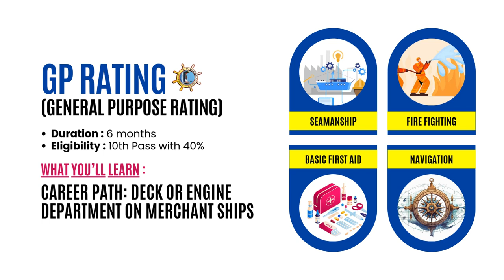Kickstart Your Career in Merchant Navy | Join BP Marine Academy Today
Kickstart Your Career in Merchant Navy with BP Marine Academy | GP Rating, ETO, GME Courses

Are you looking to embark on an exciting and rewarding career in the Merchant Navy? BP Marine Academy, one of India's leading maritime institutes, offers top-notch training programs to help you achieve your dreams.

🚢 Our Courses:

GP Rating Course: Start your journey as a General Purpose Rating and build a strong foundation in seamanship, engine operations, and safety procedures.
ETO Course: Become an Electro-Technical Officer and master the electrical and electronic systems aboard ships.
GME Course: Graduate Marine Engineering for those with a mechanical engineering background looking to transition into the Merchant Navy.
At BP Marine Academy, we provide comprehensive training, world-class infrastructure, and hands-on experience to prepare you for a successful career at sea. Our courses are designed to meet international maritime standards and ensure that you are ready to face the challenges of the global shipping industry.

🌟 Why Choose BP Marine Academy?

25+ years of excellence in maritime training.
Expert faculty and state-of-the-art facilities.
Strong industry connections for global placements.
Approved by the Directorate General of Shipping, Government of India.

Welcome to BP Marine & Hotel Management Academy!

We provide top-quality courses for students aspiring to excel in the marine and hospitality industries. Our academy offers a comprehensive range of basic, advanced, and pre-sea & post-sea courses designed to equip you with the essential skills and knowledge needed for a successful career.